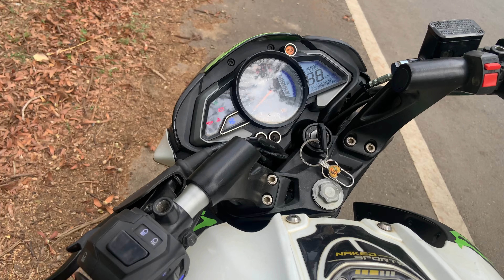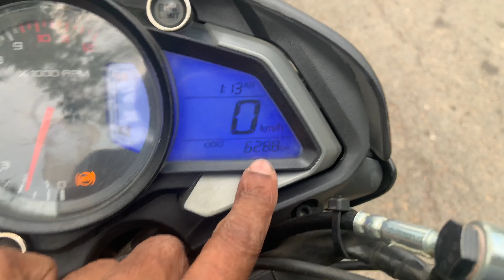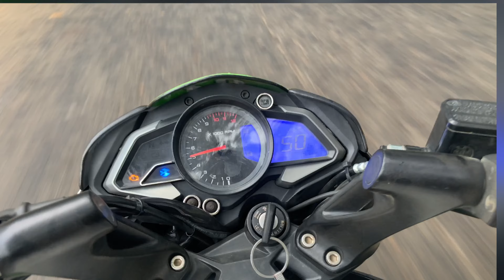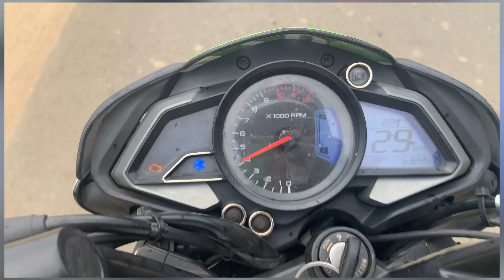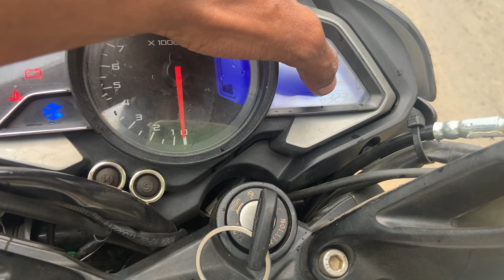NS200 Bs6 Mileage Test After Second Service || Shocking Result 😱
hello guys well come to my youtube channel 🥰

In this video you will get to know the  mileage of pulsar ns 200 bs6 2023| if u like my video then please subscribe my channel and press the bell icon thank you 🥰

ns200mileage test
ns200mileagetest 2023